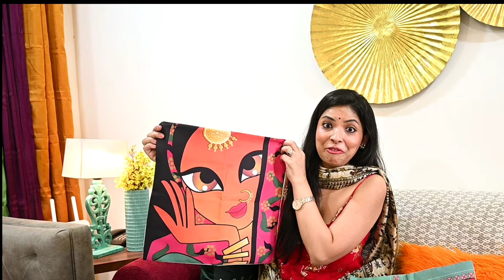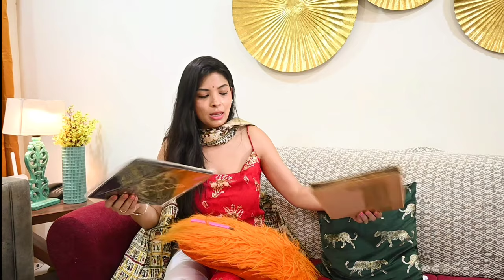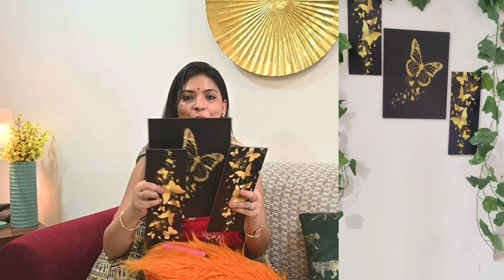*MEESHO* Home Decor Haul🏡All Under Rs 700💖Honest & UnSponsored Video With Best Home Decorating Ideas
🚀In Today's Video You Will get Home Decor items & Best Home Decorating Ideas for Living Room, bedroom & entry makeover with Meesho Haul. Best Meesho Products at affordable price with latest collection and I have done * Unboxing* of all the Meesho Home Decor products

❤️Amazon Golden Wall Art Frames

❤️Meesho Product LINKS🚀 Update Shortly
 1. Black Wall Art (set of 3)

5. Wooden Jharokas

6. Boho Cushion Covers

❤️HOME DECOR Amazon Storefront

Video Topics :-